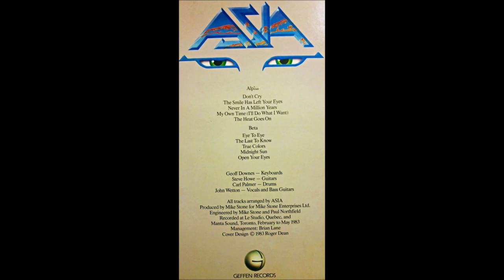ASIA – Alpha (1983) /LP Album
1983 Geffen.

/Recordet February-May 1983/